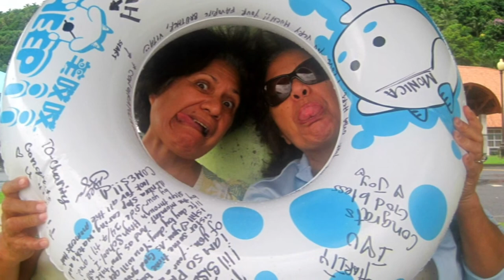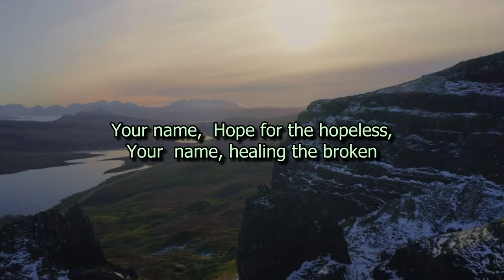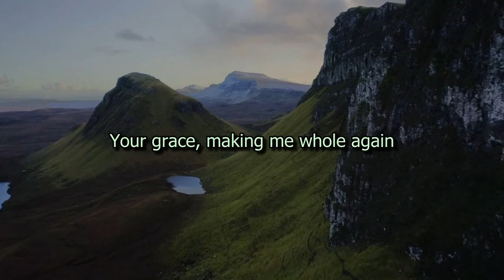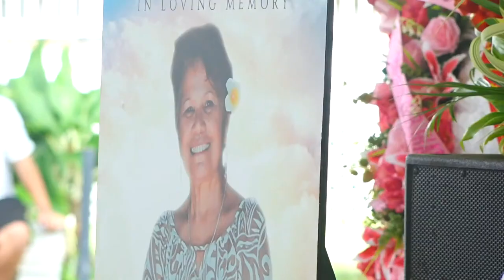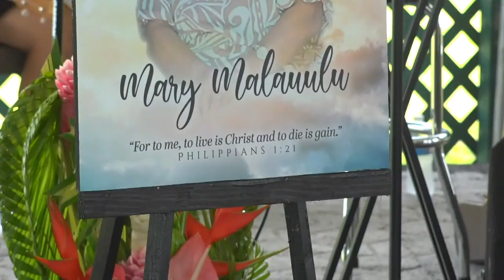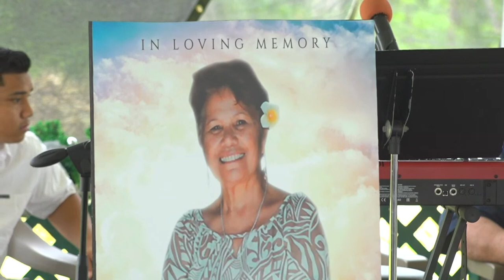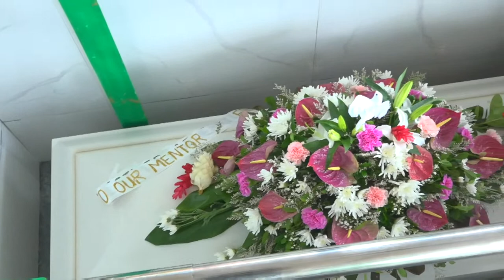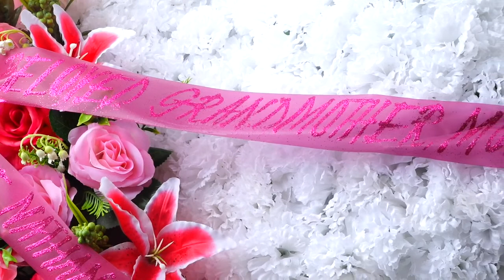Memorial Service for Mary Patricia Malauulu